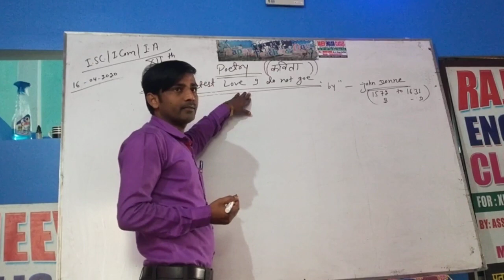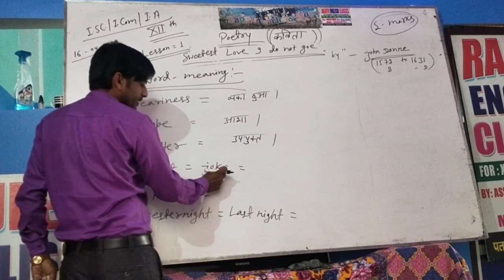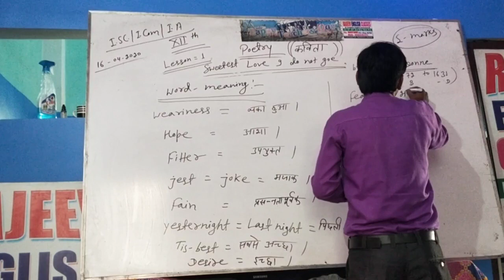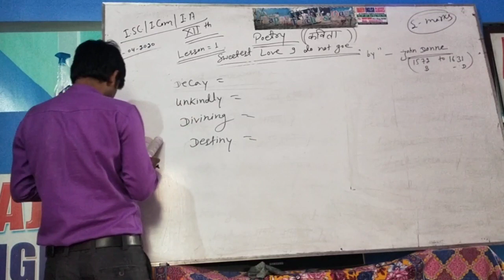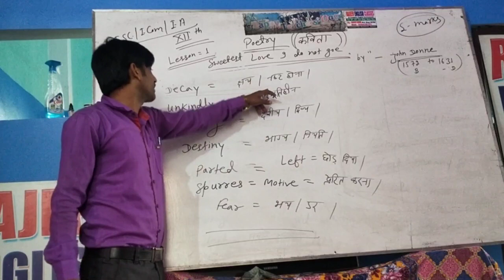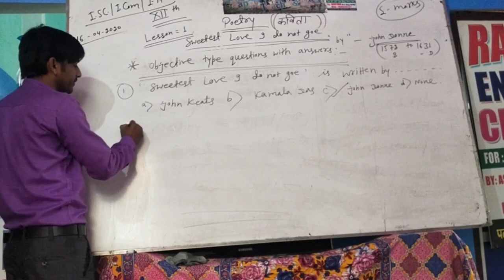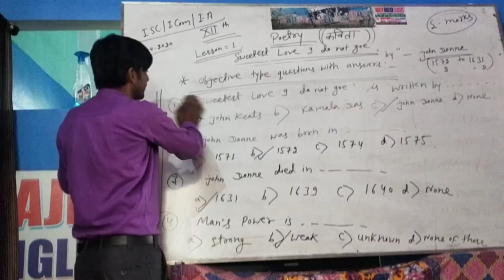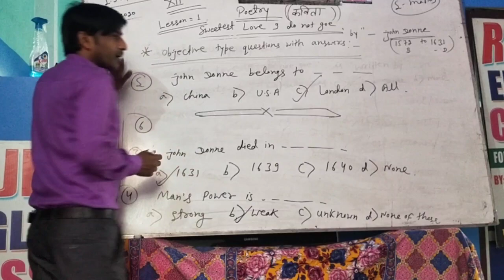Lesson first words meaning and objective By-Rajeev sir (Rajeev English classes Ssm)